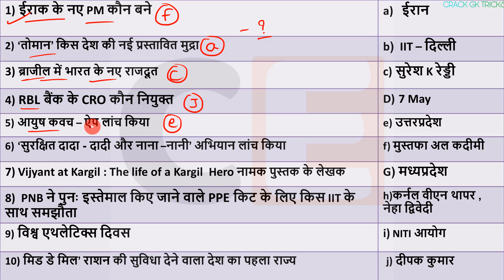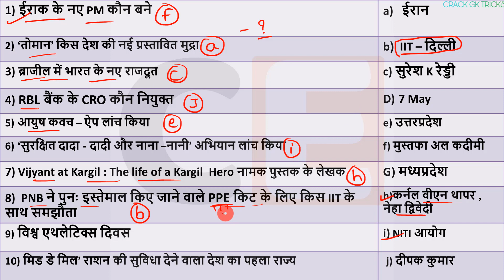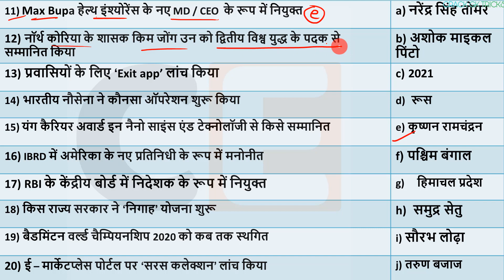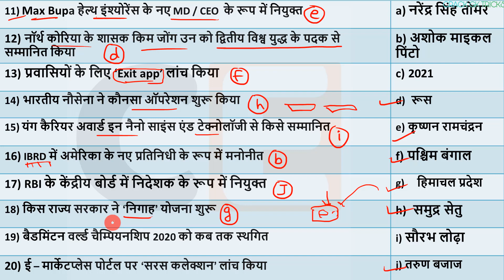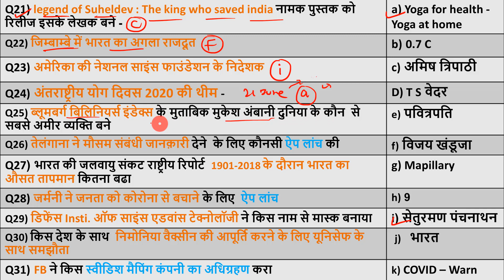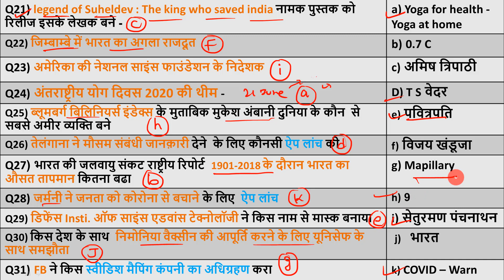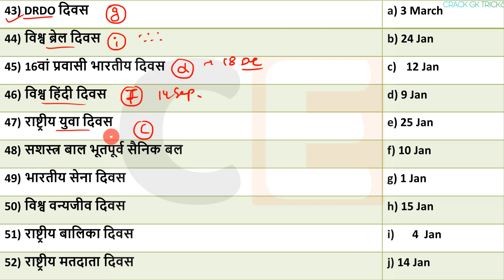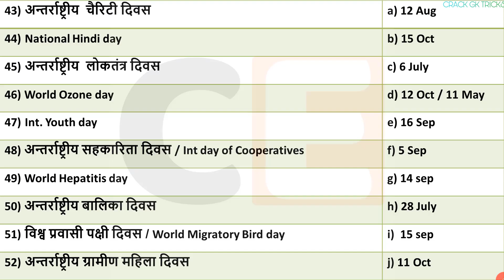23 June 2020 next exam current affairs hindi 2019 Daily Current Affairs,yt study, gk track,today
23 June  2020 Current Affairs...🗞📰 for RRB NTPC / SSC CGL /RRB NTPC ...

🔊  Monthly Current Affairs 🔊
                      🚀- Dec 2019

study iq daily current
30March Current Affairs 31March Current Affairs